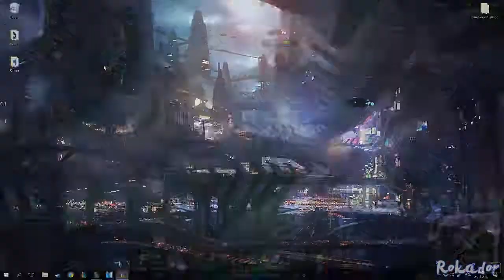URF 2017 small montage [SARURF]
This mode is still crazy, even when Rito completelly randomized the champ select and cut their limit by half.

Music I remember:
-JerryTerry - No one's around to help
-Photoping - Spy hates bananas / Spy's Comeback
-Raxxo - Missleading